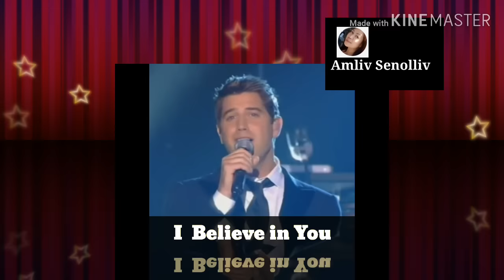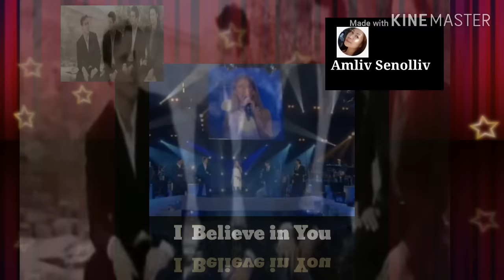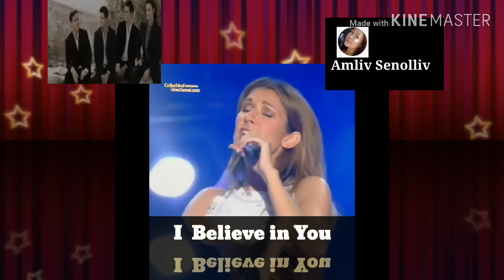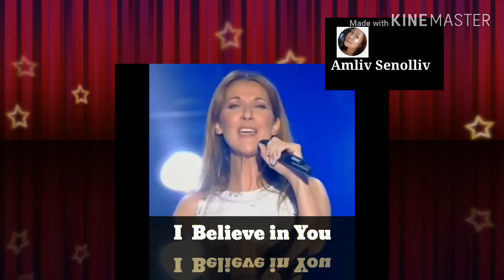"I Believe in You" - sing by Marcelito Pomoy , IL Divo with Celine Dion [original version]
MARCELITOPOMOY -"I Believe in You" For me this would be the best song for him to sing on AGT:The Champions Grand Finale . I believe in You ,originally sang by Il Divo & Celine Dion ,Marcelito Pomoy nailed it just ,amazing !!! I uploaded this video to show the world how talented the Filipino Singer Marcelito Pomoy ,singing in five octave

follow Marcelito Pomoy official YouTube Channel to see more of his amazing talent

ABOURT THE SINGERS :

MARCELITO POMOY ,is a Filipino singer known for his " DUAL VOICES" he can both sing in soprano & tenor and he can switch instantly from one to another. He was the  grand winner in "Pilipinas Got Talent" season two. Marcelito is now competing in America's Got Talent -The Champions Edition & currently on his way to the Grand Finals , and i believe this song "I BELIEVE IN YOU"  by Il Divo & Celine Dion is best for him to sing for the grand finals.

Celine Dion , French-Canadian  Pop singer  is the second highest  earning musician in history. Dion's stardom camethrough when she recorded the theme to Disney's hit animated film "Beauty & the Beast" in 1992

IL DIVO ,is a multi-national male quartet ,Swiss Tenor -Urs Búhler, American Tenor-David Miller, Spanish Baritone-Carlos Marin & French pop singer - Sebastíen Izambard

Marcelito Pomoy,
AGT 2020,
The Prayer,
Time To Say Goodbye,
America's  Got Talent The Champions,
Pilipinas Got Talent,
Kapamilya Trending , Viral